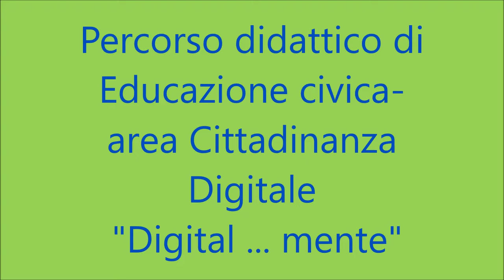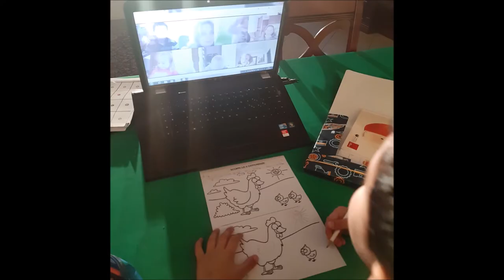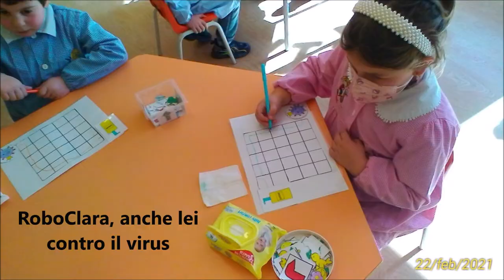Filmato Coding infanzia spezzano piccolo